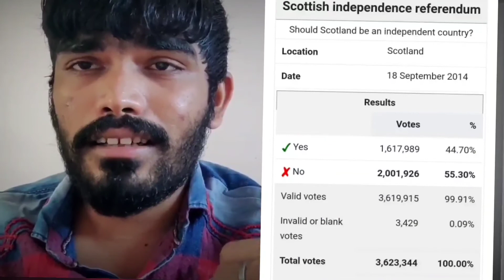Fact of September 18/Amazing fact hindi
Fact about history today
facts of September 18/ amazing fact hindi
fact About Today History is a channel which will give you all amazing Fact daily updates
(We will tell you fact Happened in history daily. Every day updates)
Video shedule :-1 video everyday About today Fact

Today is 18 September you will find all the fact related today 😉

editing software :- Vita Editing